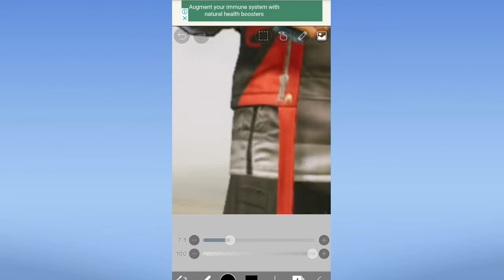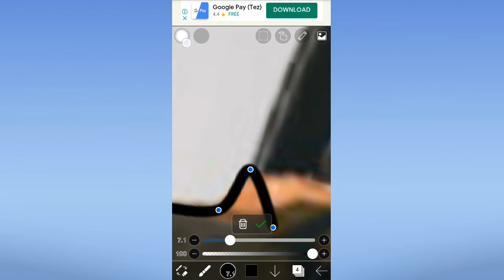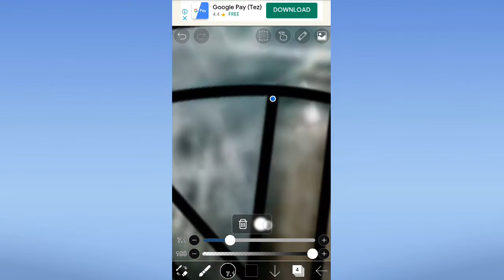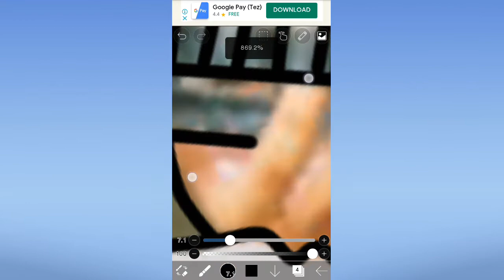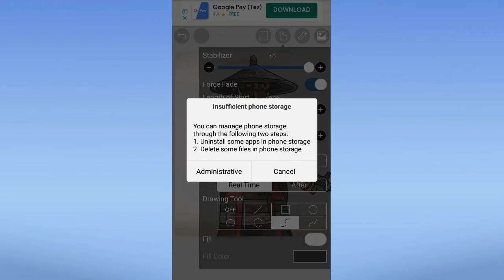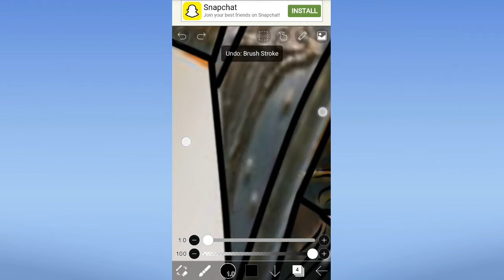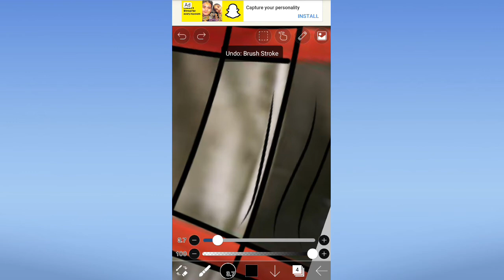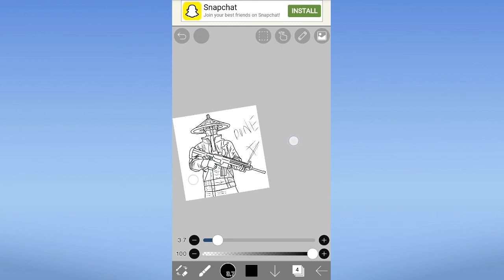HOW TO GIVE PERFECT LINEART TO YOUR MASCOT IN IBIS PAINT X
hey guys rdx here today in this video